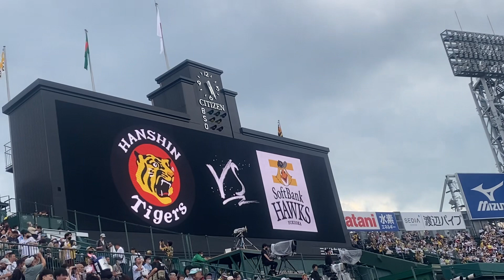【2023.6.16(金)阪神タイガースvs福岡ソフトバンクホークス1回戦 スタメン発表】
阪神甲子園球場で行われたスタメン発表を撮影。

監督　岡田彰布
1⑧近本光司
2④中野拓夢
3⑦ノイジー
4③大山悠輔
5⑨ミエセス
6⑤佐藤輝明
7②梅野隆太郎
8⑥木浪聖也
9①ビーズリー

監督　藤本博史
1③中村晃
2⑥今宮健太
3⑦近藤健介
4⑨柳田悠岐
5④牧原大成
6⑧柳町達
7⑤栗原陵矢
8②甲斐拓也
9①和田毅